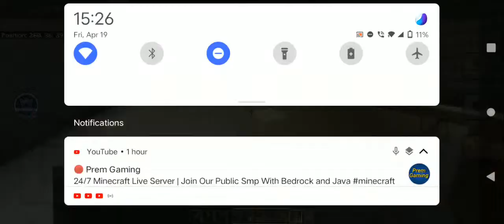🔴Minecraft Live | Minecraft prison smp with subscribers | anyone can join | public smp server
ADDRESS : ip in discord

paytm UPI I'd:krish448@paytm

About Me -
Name: Krish sukhija
Profession: Youtuber
Age: 18
Residency: rajasthan, INDIA

minecraft live in hindiminecraft in | live insaan
hindi,techno gamerz gta 5,live minecraft,live insaan,beast
boy shub
houseminecraft videos,chapati hindustani
gamerujwaltechno gamerz,indian minecrafter, techno
gamerz free fireminecraft house tutorial,minecraftgiveaway.hindi live,live
india,minecraft live servers hind,minecraft live serversminecraft
minecraft music
minecraft 100 days
minecraft song
minecraft video
minecraft live
minecraft house
minecraft house tutorial
minecraft mob vote
minecraft movie
minecraft videos
minecraft live
minecraft techno gamerz
minecraft ost
minecraft war
minecraft 9/11
minecraft farms
minecraft game
minecraft quiz
minecraft builds
minecraft dungeons
minecraft legends
minecraft parody
minecraft roleplay
minecraft survival
minecraft trailer
cracked,minecraft live stream serverminecraft live public
serverminecraft live stream right now server,minecraft live
multiplayer servers,minecraft live multiplayer java,m inecraft
live multiplayer pc
iqooraidnights
iqooraidnight
iqooraidsnight
aternos minecraft server 24/7,
24/7 cracked minecraft server,
best free 24/7 minecraft server,
24/7 minecraft bedrock server free,
minecraft server hosting free 24/7 cracked,
cheap 24/7 minecraft server hosting,
minecraft live gameplay,
minecraft live gaming,
minecraft live gameplay in hindi,
minecraft live gamerfleet,
minecraft live glow squid,
minecraft live hindi multiplayer,
crear server 24/7 minecraft,
crear server 24/7 minecraft pe,
darmowy serwer minecraft 24/7,
free 24/7 minecraft server hosting,
24/7 server hosting minecraft pe free,
24/7 online minecraft server free,
minecraft live bedwars,
minecraft live bixu,
tanmay bhat
minecraft live channel,
minecraft live cave update,
minecraft java live
minecraft 1.16.5
minecraft 1.16.5 seLive
aternos minecraft server 24/7 online,
minecraft live herobrine smp,
Techno gamerz live
ujjwal live
rawnkee live
minecraft live with subs

minecraft like dream,
minecraft live desi army,
minecraft live event,
minecraft live ender dragon,
minecraft live ep 1,
minecraft live fight,
minecraft live herobrine,
minecraft live house